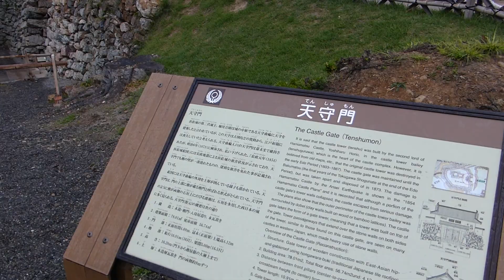浜松城 Hamamatu Castle(4)